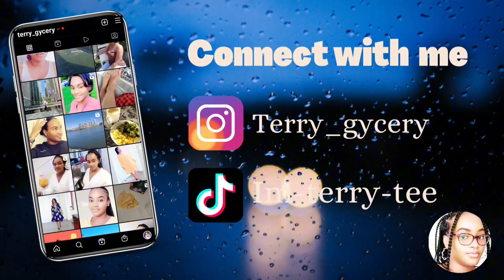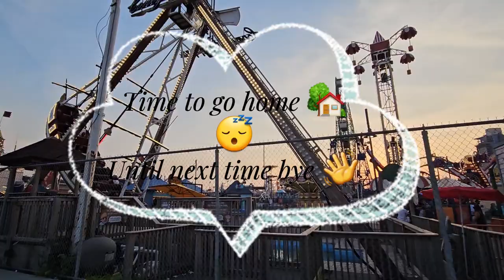DAYS IN LIFE//NEW YORK VLOG//CONEY ISLAND 🏝// KENYAN YOUTUBER//SUMMER VLOG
Thank you for clicking on this video. my name is Terry, a kenyan living in the United States.
 On this channel, we do each and everything that we can resonate with, but most of all, we are creating memories here in New York City.
If you like amusement parks and rides, then you must watch this. Coney Island 🏝  is an amazing town full of fun places to explore, like the popular Luna park, New York National Aquarium, surf Avenue, among others.

Camera : Samsung 23Ultra
editing : CapCut